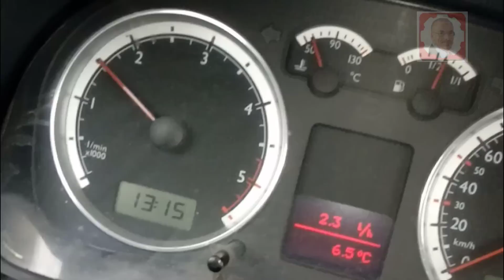Freinage golf - ‏ مشكل دعسة الفرامل يابسة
TutorielMécaniqueMokhtar شروحات مكانيك مختار
تعلم كل شيئ مع مختار - MecaniqueMokhtarTunsie
تعلم كل شيئ مع مختار
- زيارة الموقع اكثر من 1800 فيديو
mecanique mokhtar tutorial ariana tunisie
 تتعلم ميكانيكا السيارات بكل سهولة
اخوانى ابنائي..
ولاتنسوني من صالح دعائكم حتى وان لم يكن هناك تعليق فدعو لي ولكم بالمغفرة ودخول الجنة امين اللهم امين لي ولكم ولوالدينا ولجميع المسلمين امين MecaniqueMokhtarTunsie رقمى موجود فى الموقع
Ukraine
قرعة دوري ابطال افريقيا
طقس جدة
الجزائر
Messi
تونس
ترند